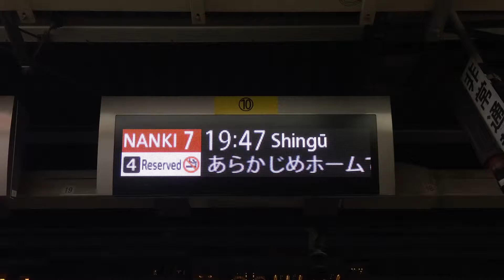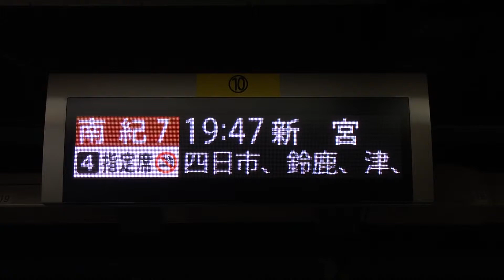JR名古屋駅 ホーム乗車口案内表示 南紀7号新宮行き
JR東海 在来線 名古屋駅 乗車口フルカラーLED電光掲示板